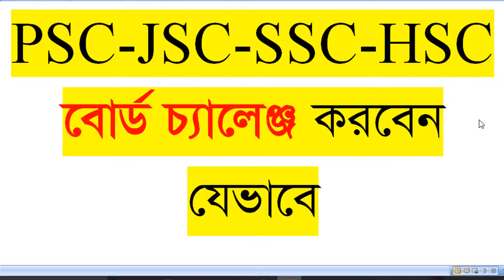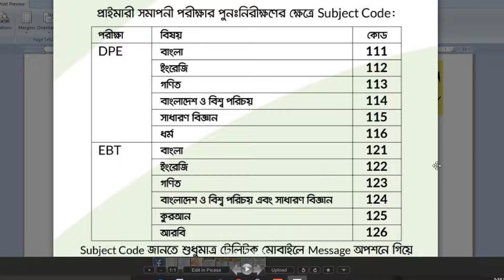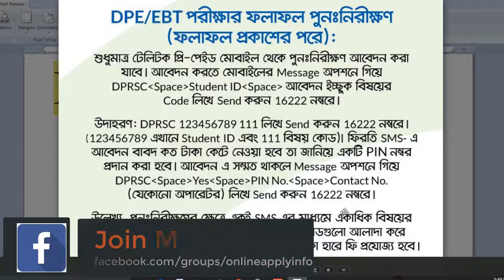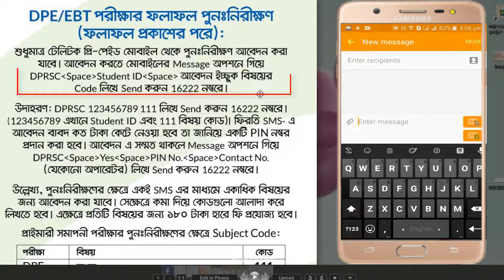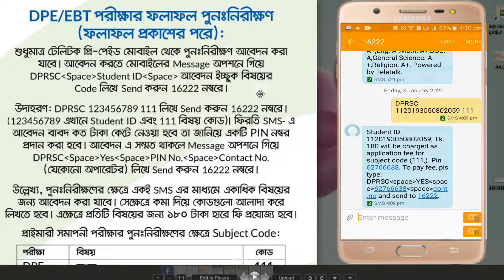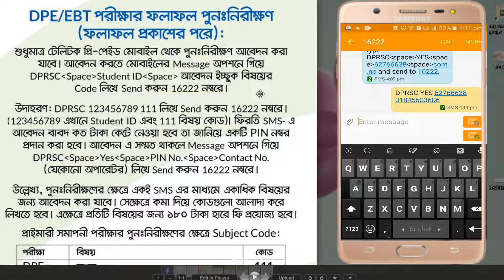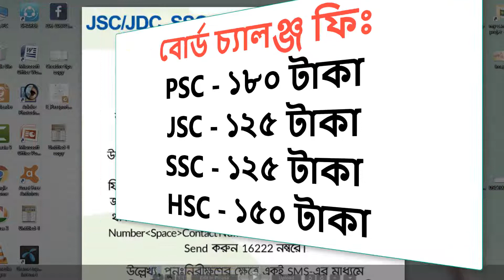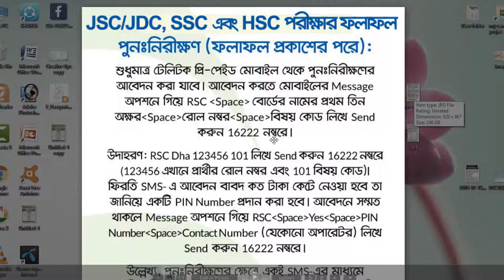Board Challenge । PSC-JSC-SSC-HSC Re-Scrutiny Apply। বোর্ড চ্যালেঞ্জ করবেন যেভাবে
Board Challenge । PSC-JSC-SSC-HSC Re-Security Apply। নিজে নিজে বোর্ড চ্যালেঞ্জ করবেন যেভাবে

DPE/EBT পরীক্ষার ফলাফল পুনঃনিরীক্ষণ (ফলাফল প্রকাশের পরে):
শুধুমাত্র টেলিটক প্রি-পেইড মোবাইল থেকে পুনঃনিরীক্ষণ আবেদন করা | যাবে। আবেদন করতে মোবাইলের Message অপশনে গিয়ে। DPRSC(Space)Student ID(Space) আবেদন ইচ্ছুক বিষয়ের
Code লিখে Send করুন 16222 নম্বরে। উদাহরণ: DPRSC 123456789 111 লিখে Send করুন 16222 নম্বরে। (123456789 এখানে Student ID এবং 111 বিষয় কোড)। ফিরতি SMS- এ আবেদন বাবদ কত টাকা কেটে নেওয়া হবে তা জানিয়ে একটি PIN নম্বর প্রদান করা হবে।

উল্লেখ্য, পুনঃনিরীক্ষণের ক্ষেত্রে একই SMS এর মাধ্যমে একাধিক বিষয়ের
জন্য আবেদন করা যাবে। সেক্ষেত্রে কমা দিয়ে কোডগুলো আলাদা করে লিখতে হবে। এক্ষেত্রে প্রতিটি বিষয়ের জন্য ১৮০ টাকা হারে ফি প্রযোজ্য হবে।

প্রাইমারী সমাপনী পরীক্ষার পুনঃনিরীক্ষণের ক্ষেত্রে Subject Code: পরীক্ষা বিষয়
DPE - বাংলা-11, ইংরেজি-112, গণিত-113,  বাংলাদেশ ও বিশ্ব পরিচয় - 114,
সাধারণ বিজ্ঞান - 115, ধর্ম - 116
EBT - বাংলা - 121, ইংরেজি - 122, গণিত - 123 বাংলাদেশ ও বিশ্ব পরিচয় এবং সাধারণ বিজ্ঞান - 124, কুরআন - 125, আরবি - 126

JSC/JDC, SSC এবং HSC পরীক্ষার ফলাফল পুনঃনিরীক্ষণ (ফলাফল প্রকাশের পরে):
শুধুমাত্র টেলিটক প্রি-পেইড মোবাইল থেকে পুনঃনিরীক্ষণের আবেদন করা যাবে। আবেদন করতে মোবাইলের Message অপশনে গিয়ে RSC(Space) বোর্ডের নামের প্রথম তিন অক্ষর(Space)রোল নম্বর(Space)বিষয় কোড লিখে Send করুন 16222 নম্বরে।
উদাহরণ: RSC Dha 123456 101 লিখে Send করুন 16222 নম্বরে | (123456 এখানে প্রার্থীর রোল নম্বর এবং 101 বিষয় কোড)। ফিরতি SMS-এ আবেদন বাবদ কত টাকা কেটে নেওয়া হবে তা জানিয়ে একটি PIN Number প্রদান করা হবে। আবেদনে সম্মত থাকলে Message অপশনে গিয়ে
উল্লেখ্য, পুনঃনিরীক্ষণের ক্ষেত্রে একই SMS-এর মাধ্যমে একাধিক বিষয়ের জন্য আবেদন করা যাবে। সেক্ষেত্রে কমা দিয়ে কোডগুলো আলাদা করে লিখতে হবে। যেমন: বাংলা ও ইংরেজি দুটি বিষয়ের জন্য আপনার টেলিটক প্রি-পেইড মোবাইলের Message অপশনে গিয়ে RSC(Space)Dha(Space)Roll Number(Space)101,107 লিখতে হবে। এক্ষেত্রে প্রতিটি বিষয়ের এবং প্রতিটি পত্রের জন্য ১২৫ টাকা হারে ফি প্রযোজ্য হবে।